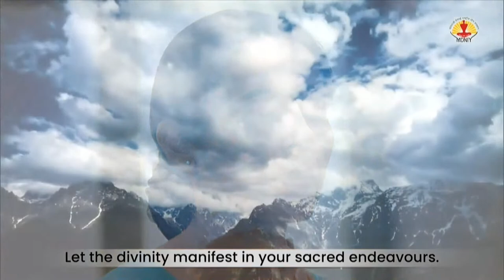9th International Day of Yoga celebrations at UN Headquarters, New York (June 21, 2023)